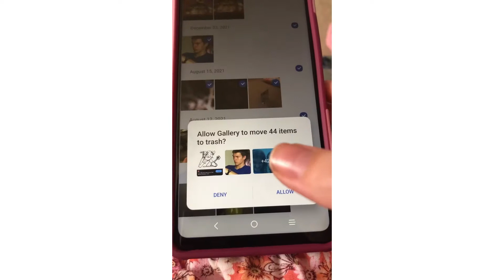How to get revenge